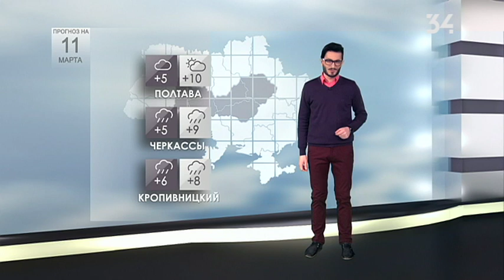Погода на 11 марта